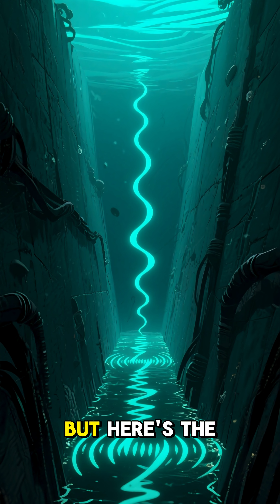Into the Abyss: The Secrets of the Mariana Trench#worldhistory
The Mariana Trench is the deepest part of the world’s oceans, located in the western Pacific Ocean, east of the Philippines and south of Japan. It stretches for about 2,550 kilometers (1,580 miles) and reaches a maximum known depth of around 10,984 meters (36,037 feet) at a point called the Challenger Deep — deeper than Mount Everest is tall.

The trench was formed by subduction, where the Pacific Plate is forced beneath the smaller Mariana Plate, creating a crescent-shaped scar on the ocean floor.

Despite its extreme pressure, darkness, and near-freezing temperatures, the Mariana Trench hosts unique life forms — from bioluminescent creatures to giant amoebas — proving that life can exist even in the most hostile environments on Earth.

Exploration missions like Deepsea Challenger (by James Cameron in 2012) and ROV expeditions have revealed alien-like ecosystems and mysterious sounds, sparking curiosity and theories about what might still be hidden in its depths.